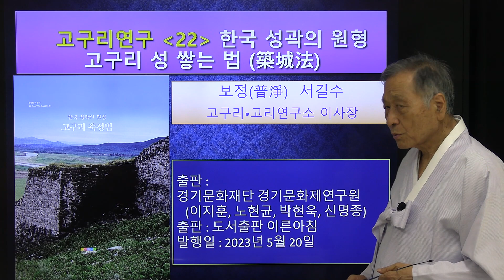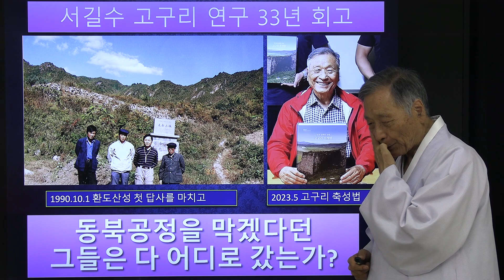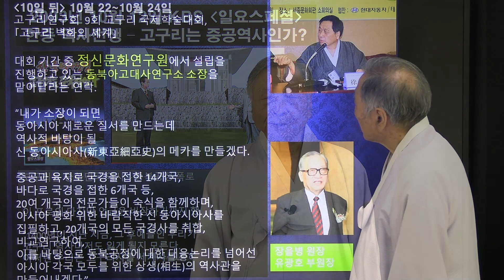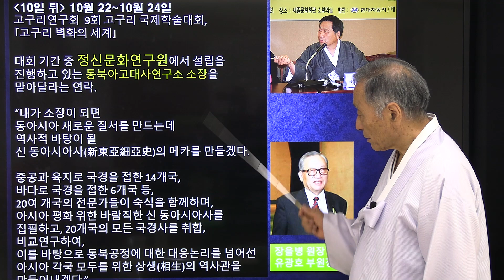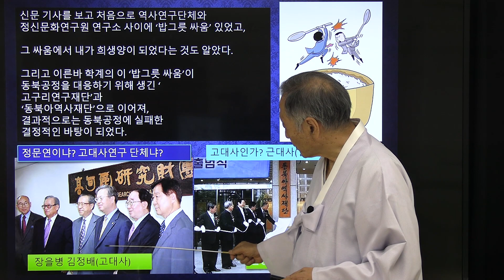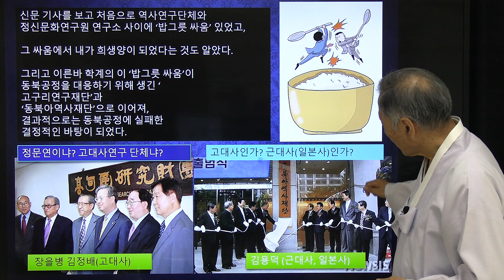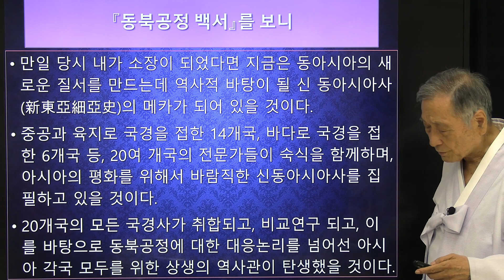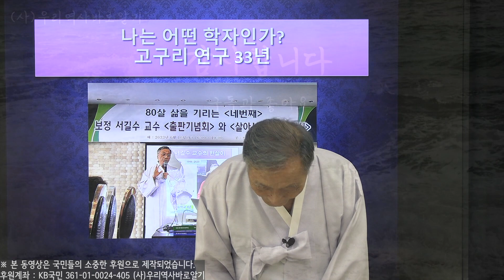서길수 교수의 고구리, 고리 산성 강좌 10강 | 동북공정을 막지 못한 김정배 등의 기막힌 행위들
이 강의를 듣고 간단한 자기소개와 강의 느낌을 보내주신 분에게는 고구리축성법과 동북공정백서 책을 보내드립니다.